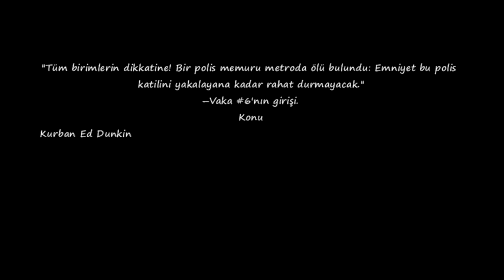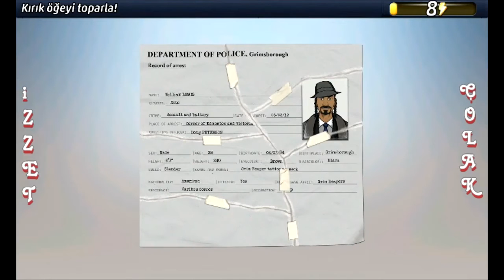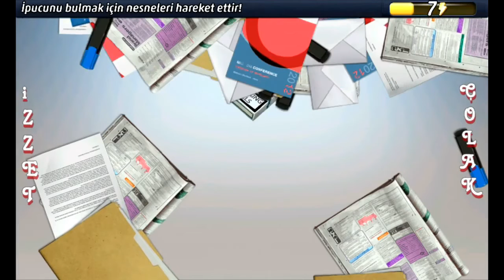Criminal Case Vaka 6 / Polis Katili Tutuklama + Ek Sahne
"Tüm birimlerin dikkatine! Bir polis memuru metroda ölü bulundu: Emniyet bu polis katilini yakalayana kadar rahat durmayacak."
―Vaka #6'nın girişi.

Konu
Kurban Ed Dunkin adlı bir polistir. Ed Queen Caddesi Metro Durağı'nda ölü bir halde bulundu.

Ed'in katili partneri Harry Landry'dir. Harry'nin Ed'i öldürme sebebi kurbanın kariyerini Freddie Whitmore, Angel Martinez ve Zeus gibi karanlık adamlarda iş yaparak yerle bir etmesini istememesidir.